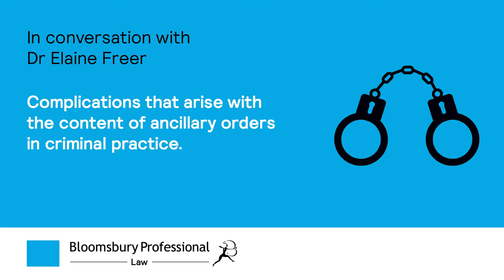Complications that arise with the content of ancillary orders in criminal practice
We talk to Dr Elaine Freer of 5 Paper Buildings about the challenges associated with working with ancillary orders in the criminal courts.

For more from Dr Freer and also from Sir Brian Leveson, download free chapters of her book 'A Practitioner's Guide to Ancillary Orders in Criminal Courts' here: